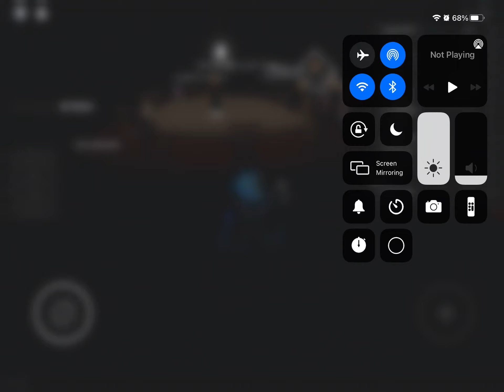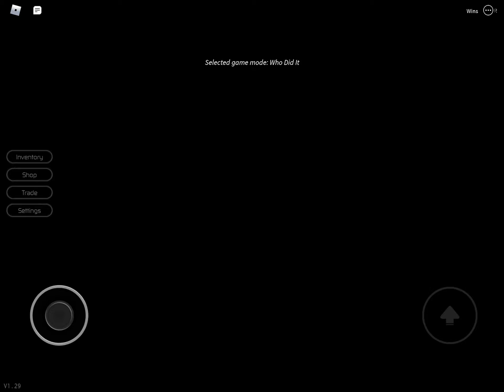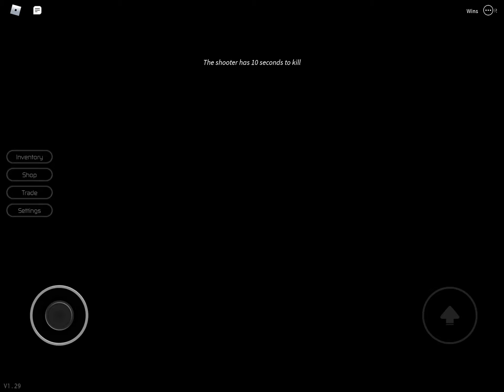Breaking point - How I won 2 times !!!